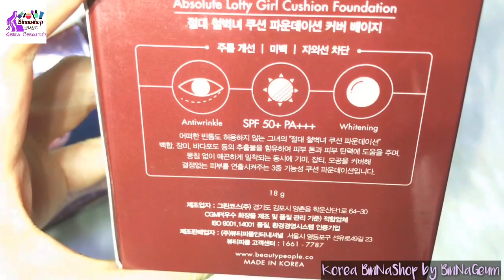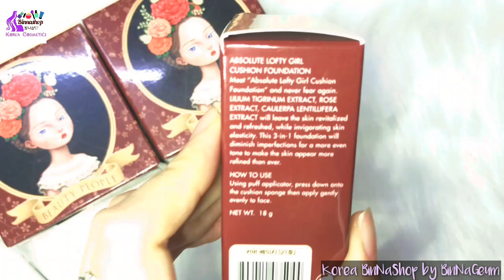[Binnashop] Phấn nước Hàn Quốc Beauty People Absolute Lofty Girl Cushion Foundation 뷰티피플 절대철벽녀 쿠션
[Review&Sales] Beauty People Absolute Lofty Girl Cushion Foundation no 21 Cover Beige 뷰티피플 절대 철벽녀 쿠션 파운데이션 21호 커버 베이지

**Một dòng Phấn nước đang làm mưa làm gió tại Hàn Quốc, được các Hot Girl và các cô nàng Ullzzang Hàn Quốc yêu thích sử dụng và ưu ái review nhiệt tình trên các trang mạng xã hội, một dòng Phấn nước "sang chảnh" có thiết kế yêu kiều và sang trọng, được các bạn gái Hàn lựa chọn và nâng niu. Không để các bạn đợi lâu ~ Dòng Phấn nước Absolute Lofty Girl Cushion Foundation số 21 Cover Beige đang nối đình nổi đám tại xứ sở Kim Chi và các nước châu á của thương hiệu Beauty People-là thương hiệu chuyên cập nhật xu hướng trang điểm và phong cách giới trẻ để đưa ra những sản phẩm có thiết kế thời thượng và cuốn hút, nay đã về Shop và review cho các Khách yêu xem nè

**ưu điểm:

     _  Như tên gọi "절대 철벽녀- Absolute lofty girl", Phấn nước có độ che phủ hoàn hảo, không chấp nhận cho bất cứ khuyết điểm hay lỗ chân lông nào chưa được cover, giúp che phủ tốt lỗ chân lông, nám, vết thâm, nốt mụn nhỏ, làm da mịn màng, sáng mượt, không làm dày hay bí da.

_Phấn nước là dòng 3 chức năng 3IN1 có tác dụng chống nắng với Chỉ số chống nắng lên đến SPF 50+ PA+++; Antiwrinkle ngăn ngừa lão hóa, cải thiện nếp nhăn; và Whitening làm trắng da; thay thế xuất sắc cho 3 bước kem lót- che phủ hoàn hảo của kem nền Foundation, mỏng nhẹ mịn màng của Cushion - phấn phủ.

    _Thiết kế hộp vàng, hình cô gái xinh xắn, dễ thương, Binna nhìn thôi là không kiềm lòng được, xài cũng thích cực

**Mời bạn comment ở các kênh của Binnashop mỹ phẩm hoặc sản phẩm Hàn Quốc nào mà bạn muốn bóc tem hay xem review thực tế nha.

**Mời bạn xem Review đầy đủ & Liên hệ Mua hàng "đúng GIá", nhận ngay tư vấn về mĩ phẩm, order đặt hàng quần áo, đồ dùng từ Hàn Quốc, hãy liên hệ ngay cho shop tại:
화장품 리뷰, 화장품, 가방 유통, 베트남어 과외, 한.베 통역사에 관련된 정보 필요하시다면 아래 연락처로 연락해 주시길 바랍니다.

Youtube Review Channel: Binna 빛나 [Binnashop]
Lozi:  Lozi.vn/binnashop và Shopee
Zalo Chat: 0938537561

 Korea BinNaShop- Share The Best Korea Items 2U!